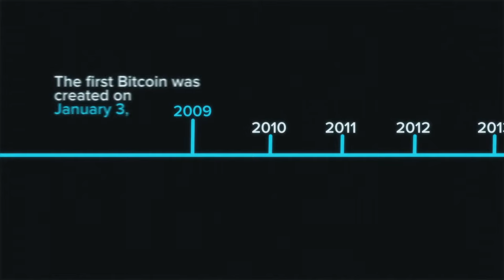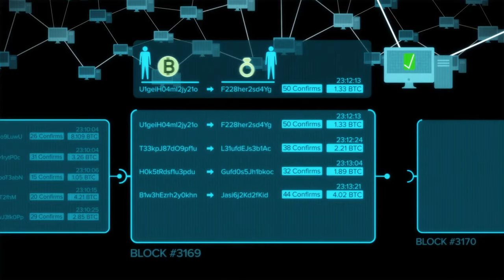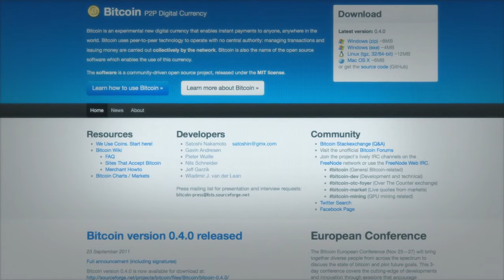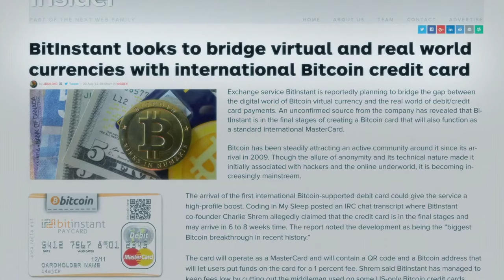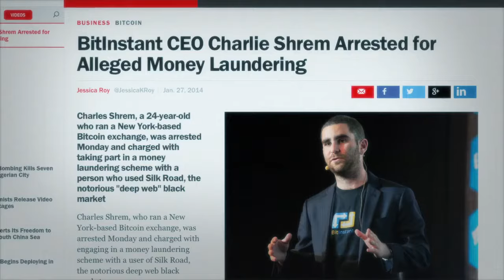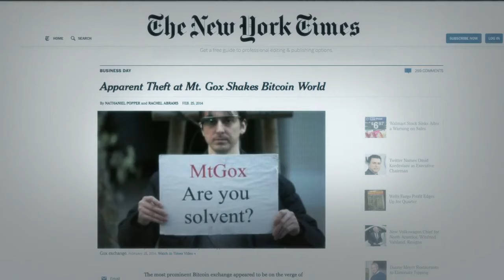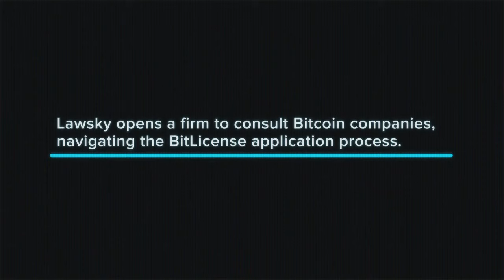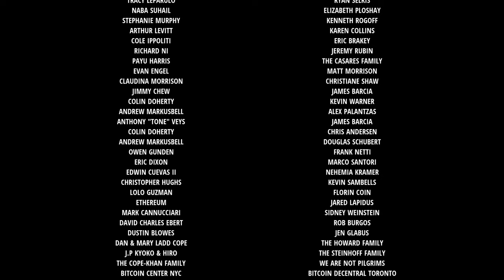Banking on Bitcoin (2016) Full Documentary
This  documentary explores:
Blockchain technology
Who is Satoshi Nakamoto?
Decentralized finance
Future of money

Must-watch for:
Bitcoin & cryptocurrency enthusiasts
Technology & innovation
Investors & traders
Economics & finance